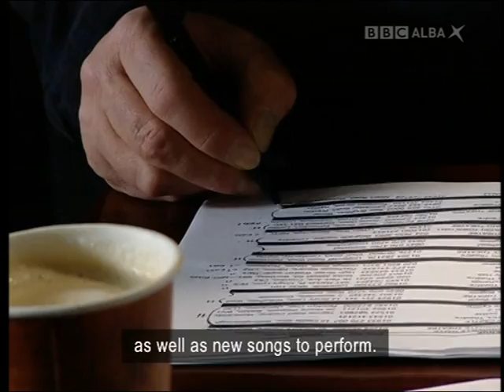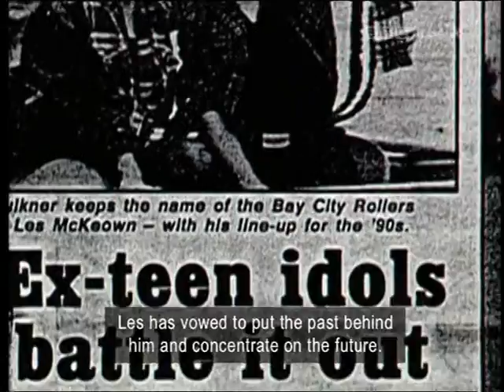CATHY MCDONALD TALKS TO BAY CITY ROLLERS SINGER LES M C KEOWN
This is dvd quality enjoy